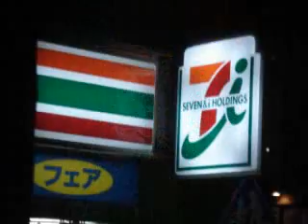KGb310 - Live JAPAN perfromance 2006